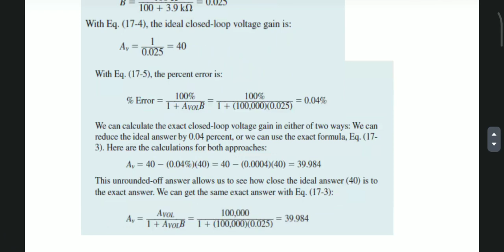vtu , EPC model q paper solutions 2022 scheme